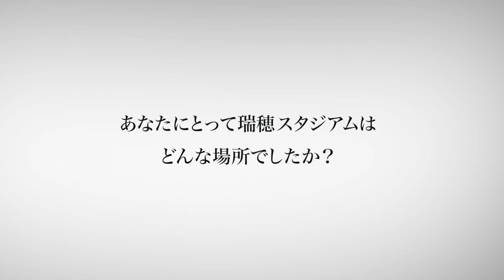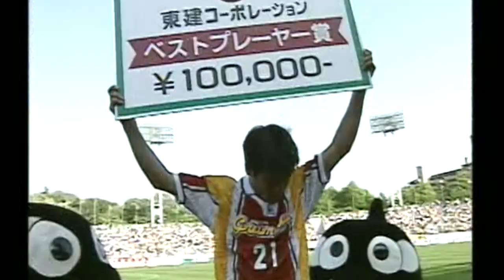ありがとう瑞穂 カウントダウン企画vol.9「1998.4.29 Jリーグ 1stステージ 第9節 名古屋グランパスエイト vs 鹿島アントラーズ ＠ 瑞穂陸上競技場」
⚽️瑞穂残り2試合 まであと4日✨

改築のため来季より6年間の休場に入る パロマ瑞穂スタジアム🏟grampus がお世話になったその29年間の歴史をカウントダウンで振り返ります📸

9回目は、瑞穂史上最多入場者数「23,932 人」のこの試合金メダル

🗓’98 Ｊリーグ 1stステージ 第9節

FT：名古屋グランパスエイト 3 - 0 鹿島アントラーズ

⚽️00'
⚽️34'
⚽️77'

Vol.8 1997.7.9「名古屋グランパスエイト vs 横浜マリノス」